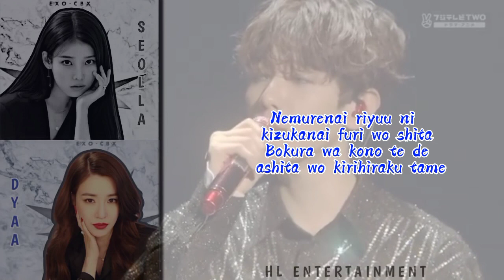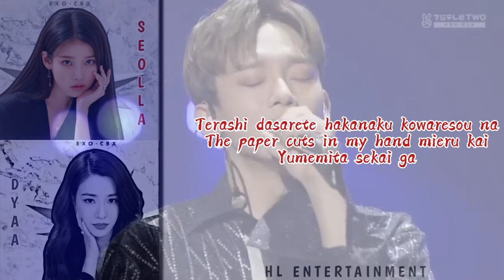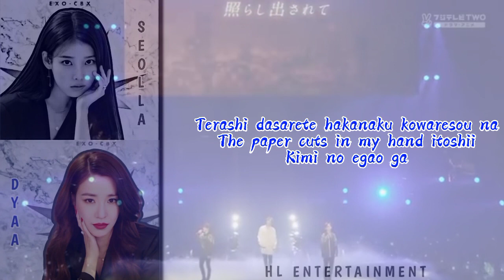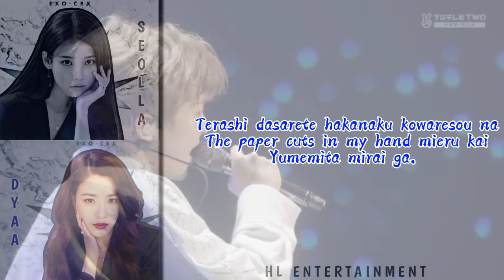EXO - CBX (엑소-첸백시) - " Paper Cuts " Cover By Seolla & Dyaa HL Entertainment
We are back with the Duet Member song "EXO - CBX (엑소-첸백시) - " Paper Cuts " this song is very lively, let's gather and watch it. keep supporting us

Singer |

•🎤 Seolla
•🎤 Dyaa

Editing Team :
Mix Audio by Seolla
Concept Ccl by Seolla
Concept Lyrics &Videos by Seolla